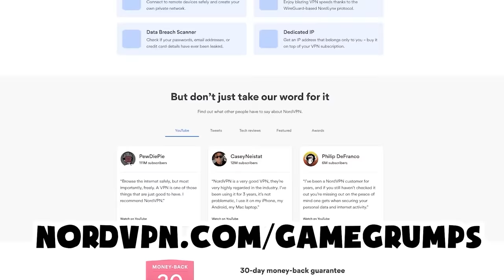HOW is there a game about finding your pants?? | Pants Quest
We're gonna get these pants.